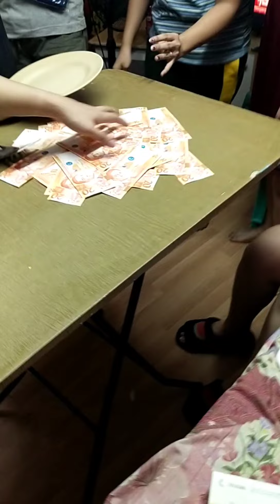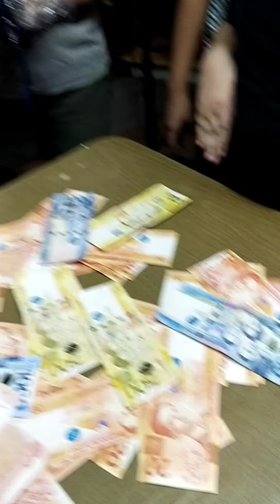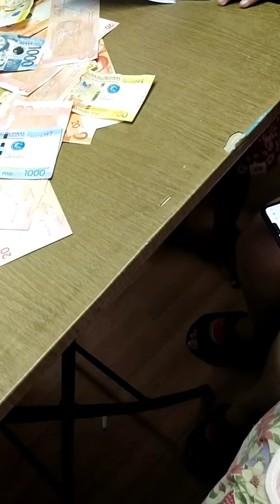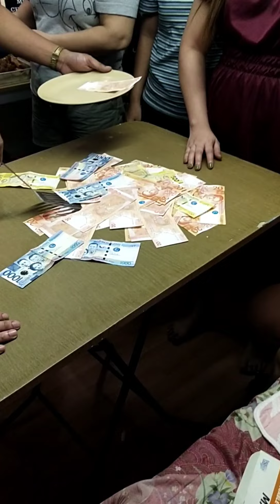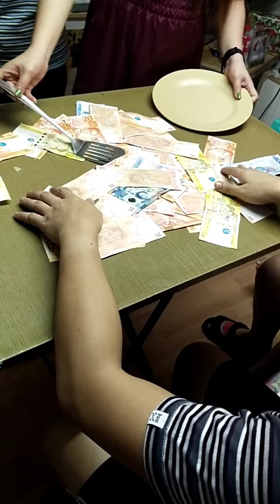CHRISTMAS PARTY CELEBRATIONS + SANDOK PERA CHALLENGE - ESQUIERDO FAM